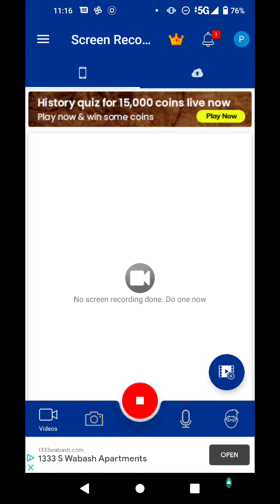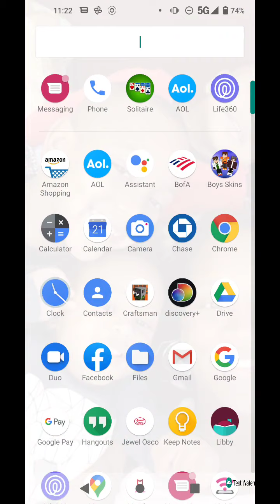Craftsman next vid coming soon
I have another channel called Caleb reaction